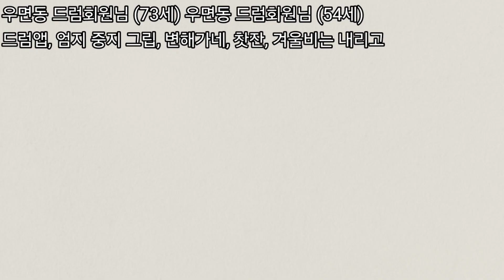우면동 드럼회원님 (73세) 우면동 드럼회원님 (54세) 드럼앱, 엄지 중지 그립, 변해가네, 찻잔, 겨울비는 내리고